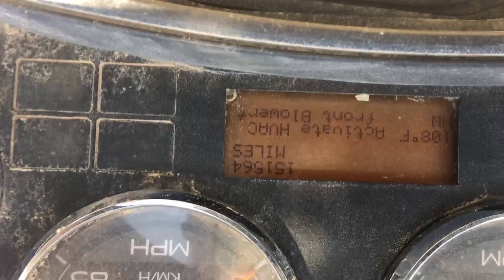2012 INTERNATIONAL MAXXFORCE 13 For Sale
Title: 2012 INTERNATIONAL MAXXFORCE 13 For Sale

Category: Engine